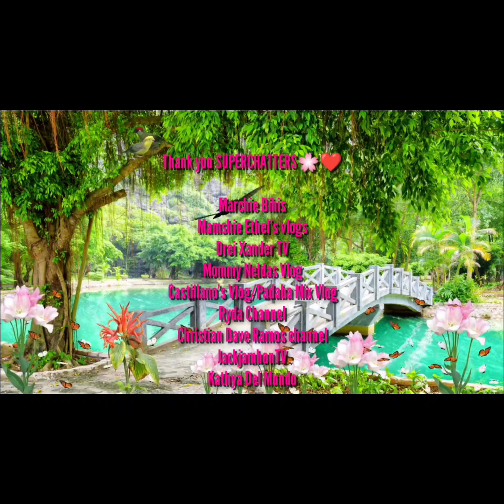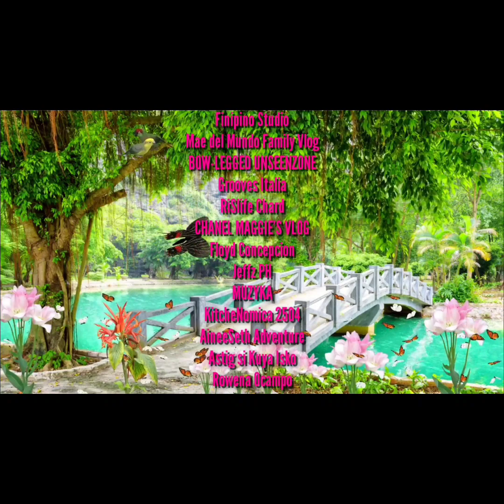Compilations of My Unfinished Vlogs | MAMA CEL TV🥀🦋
•Editing apps: Kinemaster & Capcut